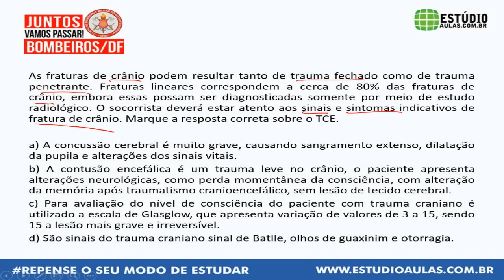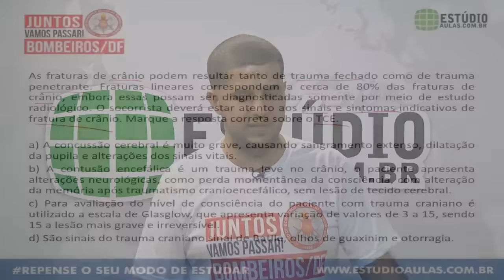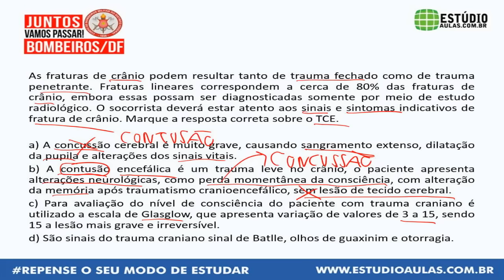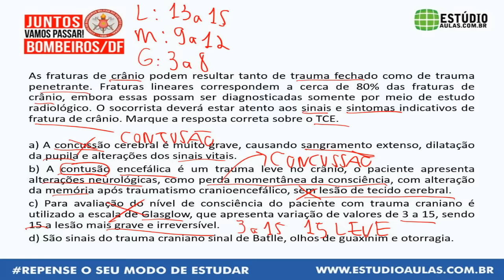Emergências Pré-Hospitalares #4 – CBMDF 2016 – Prof Jean Naves